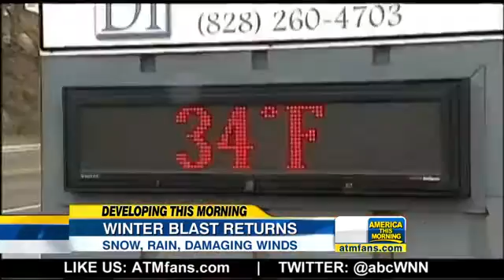Temps Plunge as Northeast Hit with Sno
ABC News' John Muller reports on the wild weather swing from Mother Nature.